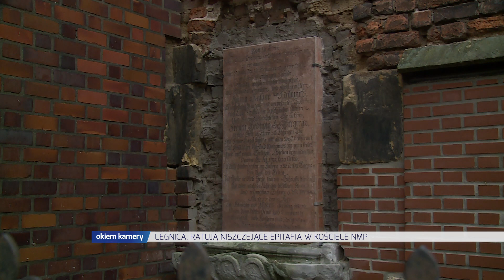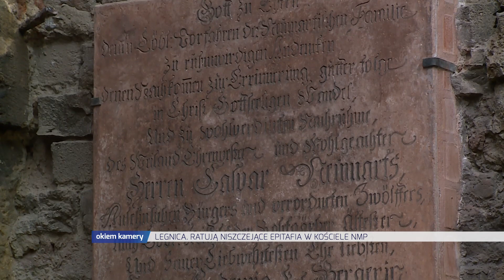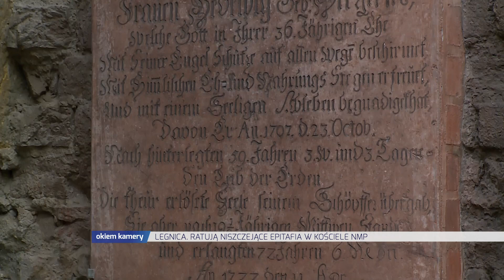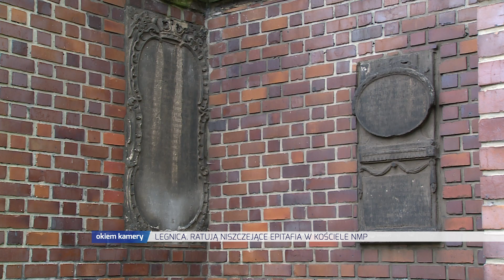LEGNICA. RATUJĄ NISZCZEJĄCE EPITAFIA W KOŚCIELE NMP